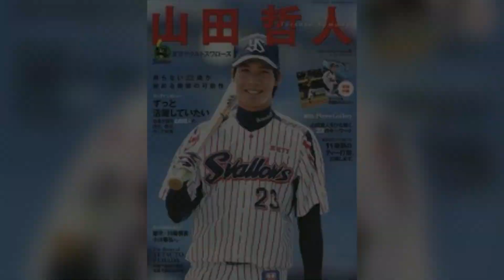ヤクルトの山田哲人選手と田口麗斗選手が登録抹消される。 代わりに宮本譲と丸山翔太がトップチームに加わる